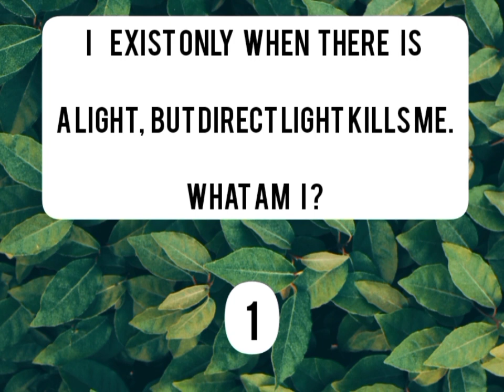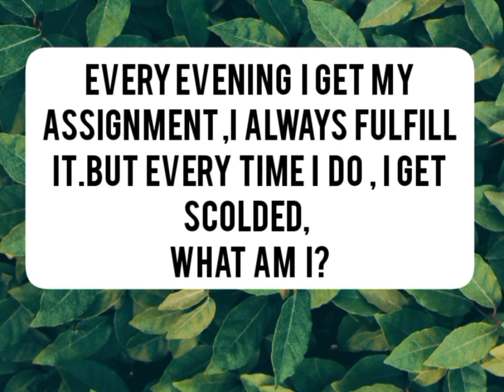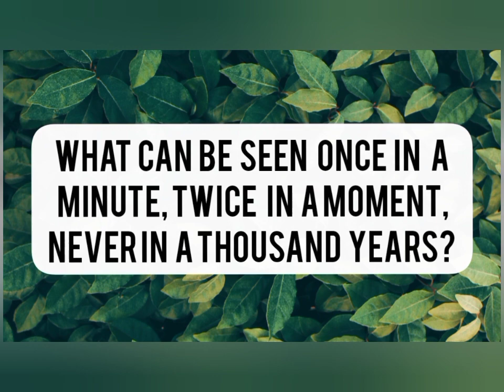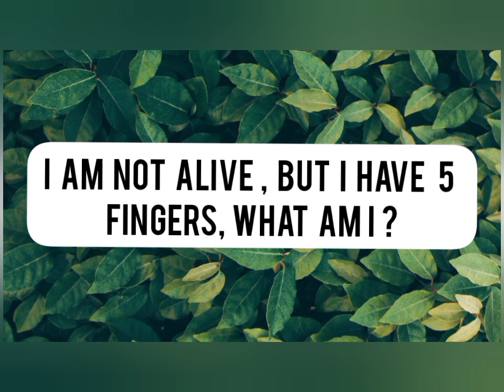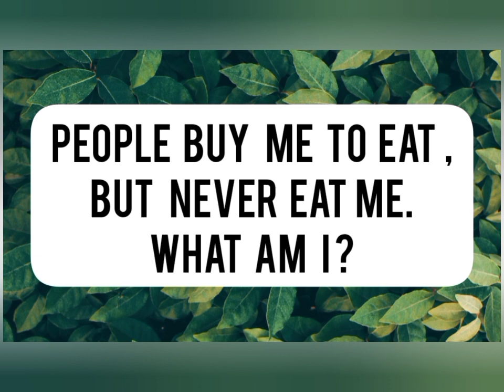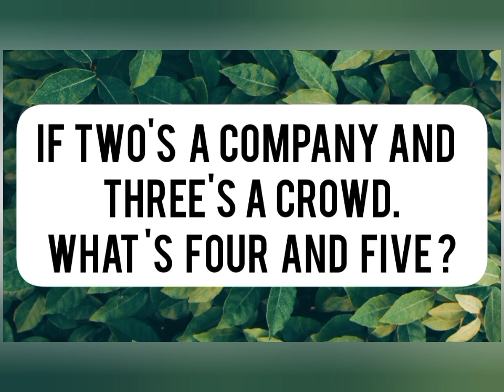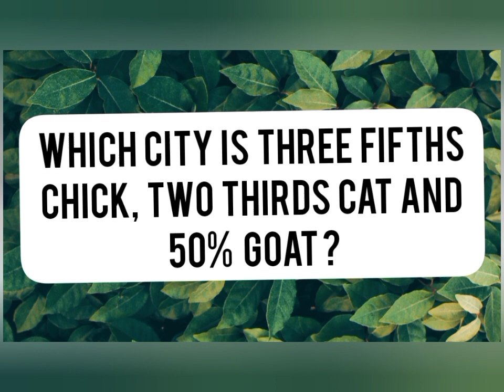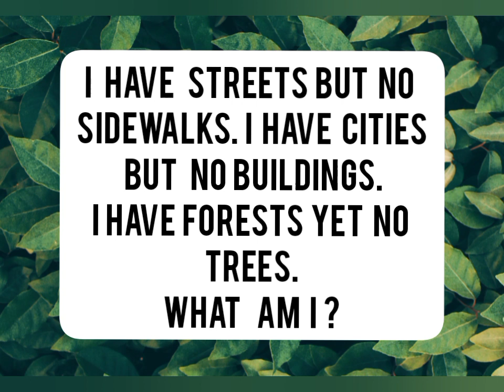TRICKY RIDDLES THAT WILL STRETCH YOUR BRAIN | BRAINTEASERS | LAARNIE SILVA TV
PART  1

Brainteasers to test your logic skills. IT CAN HELP US TO  WAKE UP OUR MUSCLE BRAIN 🙃🙂,.